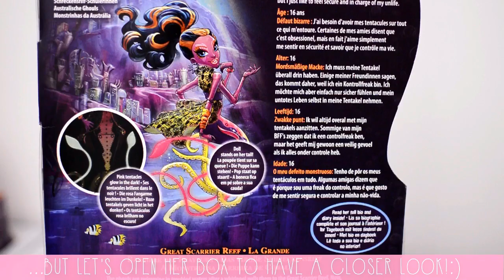Kala Mer'ri - Monster High doll BOX OPENING & REVIEW